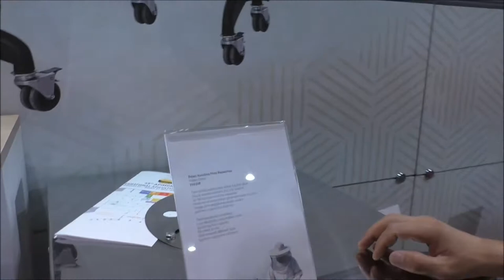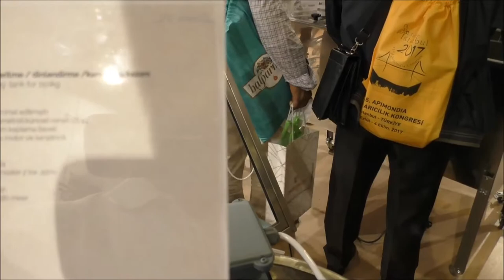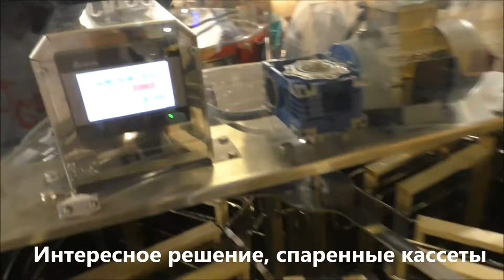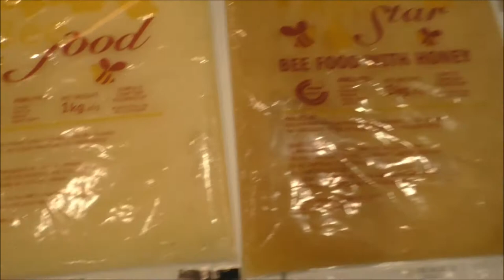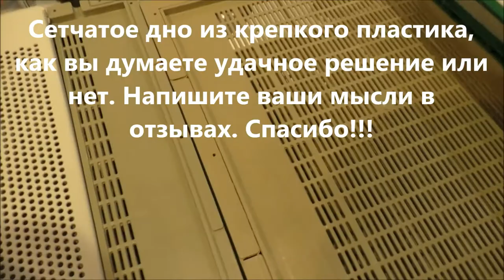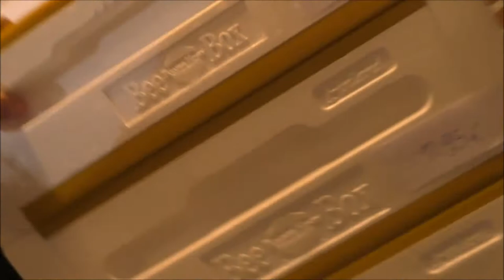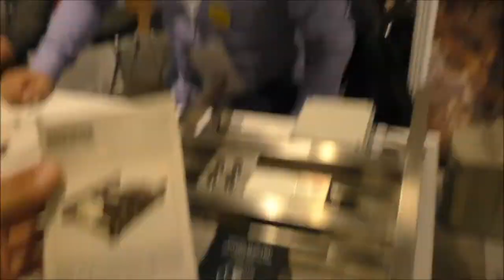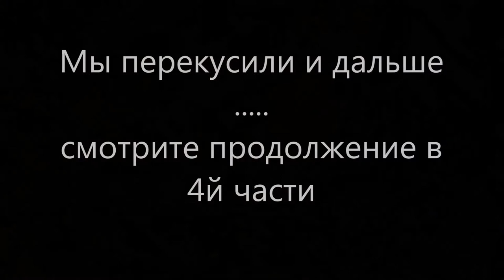Апимондия 2017. Часть 3. Финские улья BeeBox. Инкубатор для вывода маток. APIMONDIA I 2017.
Апимондия 2017. Часть-3. Финские улья BeeBox.  Инкубатор для вывода маток. Павильон Civan. Сушилка для Пыльцы. Подкормки для пчел Канди.  APIMONDIA International Apicultural

Международный Пчеловодческий Конгресс Апимондия 2017 пройдет в Стамбуле, Турция с 29 сентября по 4 октября.

Мероприятие пройдет под лозунгом "Пчелы объединяют мир". Конференция станет важным событием для глобальных пчеловодов, ученых, трейдеров меда, тех, кто работает в отраслях оборудования для пчеловодства. Среди экспонентов представители ведущих компаний пчеловодства, а также значительное число международных и тематических павильонов. Событие привлекате порядка 10000 посетителей. Выставочная площадь составит 29195 кв.м, среди которых 4200 кв.м - крытый павильон.

С 1897 года в рамках МФПА проводятся конгрессы пчеловодов, которые проходят в разных городах мира. С момента основания Апимондия уделяет особое внимание апитерапии, по которой при ней действует постоянная научная комиссия.
В 1893 году был создан Всемирный комитет пчеловодческих собраний (International Committee of Apicultural Congresses), а в 1897 году в столице Бельгии Брюсселе был организован Первый международный пчеловодческий конгресс (First International Apicultural Congress), который посетили 636 участников.
Состоявшийся спустя три года, второй конгресс, собрал более 266 участников из 16 стран Европы и Америки. Важным решением конгресса стало создание Постоянной международной комиссии (International Permanent Commission).
Из-за начавшейся Первой мировой войны, VI конгресс, который планировали провести в Вене, был отменён, и состоялся только в 1922 году во французском Марселе. VII конгресс запомнился тем, что был первым конгрессом за пределами Европы, в Канаде.
Во время Второй мировой войны собрания членов организации не проводились, и только в 1949 году в Амстердаме прошёл XIII конгресс. В 1971 году XXIII конгресс прошёл в СССР. Министерство сельского хозяйства СССР вступило членом в «Апимондию» в 1954 году.

Стамбу́л — крупнейший город Турции, главный торговый, промышленный и культурный центр, основной порт страны. Расположен на берегах пролива Босфор, разделяющего его на европейскую (основную) и азиатскую части, соединённые мостами и метротоннелем. По численности населения первый город в Европе (при учёте населения, проживающего как в собственно европейской, так и в азиатской частях). Бывшая столица Римской, Византийской, Латинской и Османской империй.